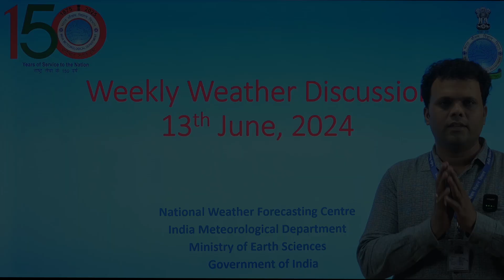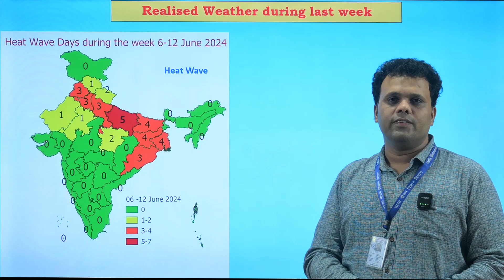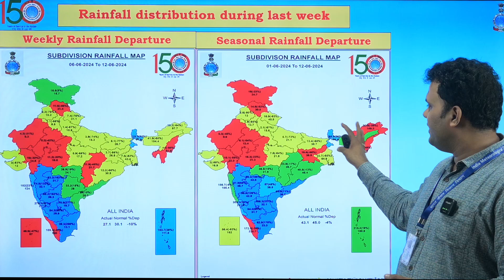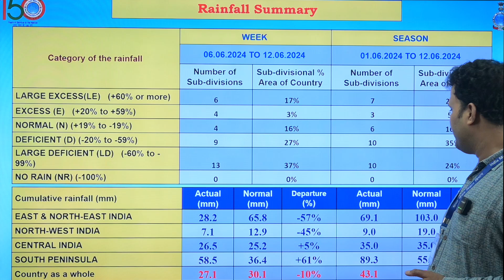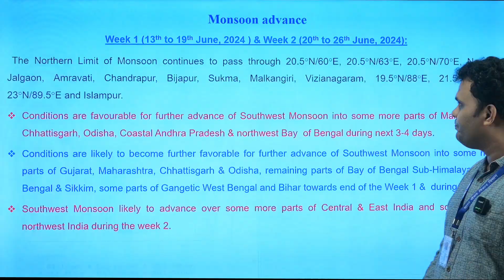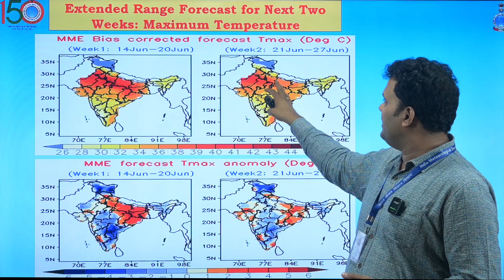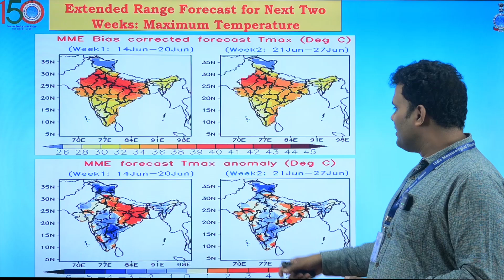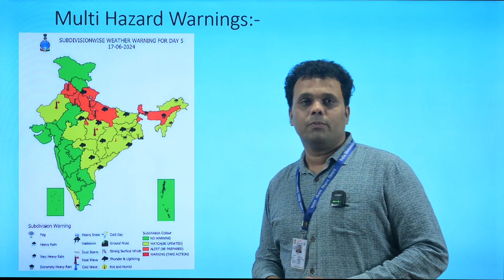Weekly Weather Briefing English (13.06.2024)